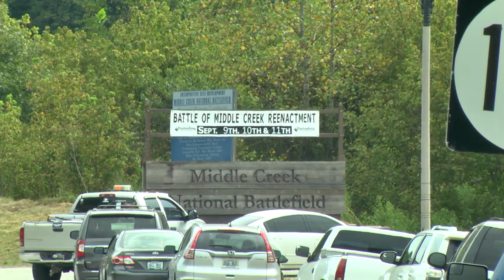Battle of Middle Creek